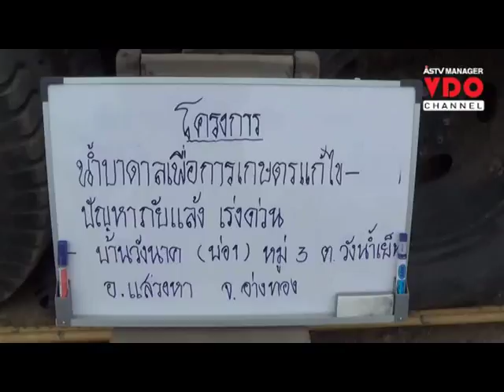สำนักทรัพยากรน้ำบาดาล เขต 8 ราชบุรี ขุดบ่อบาดาลช่วยภัยแล้ง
2015/06/26 สำนักทรัพยากรน้ำบาดาล เขต 8 ราชบุรี ขุดบ่อบาดาลช่วยภัยแล้ง